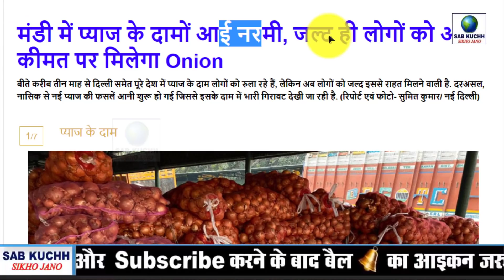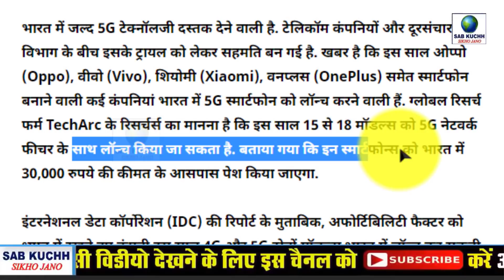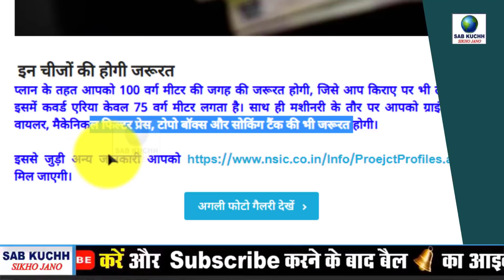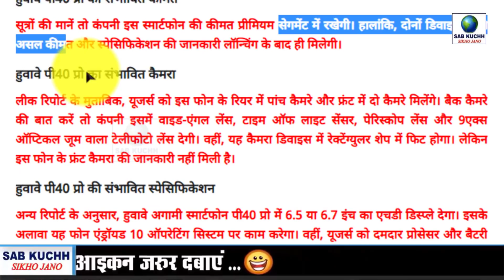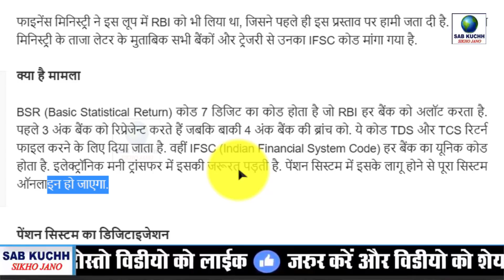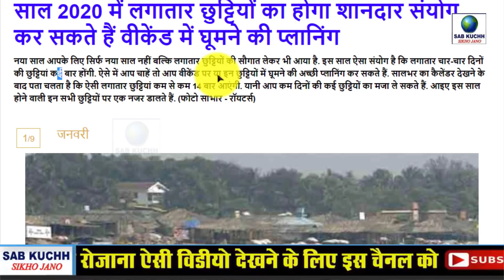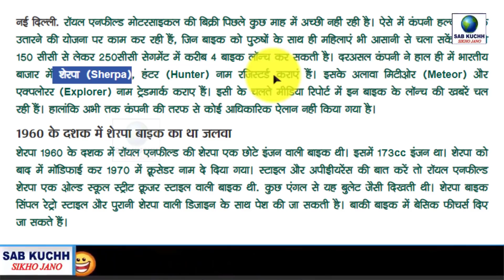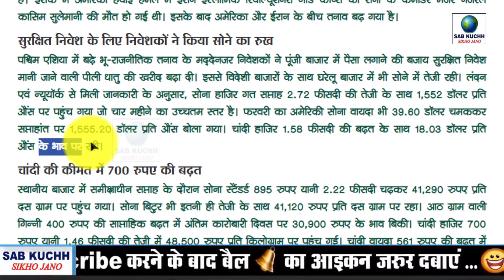Today Breaking News ! आज 6 जनवरी 2020 के मुख्य समाचार, PM Modi news, GST, sbi, petrol, gas, Jio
Today Breaking News ! आज 6 जनवरी 2020 के मुख्य समाचार, PM Modi news, GST, sbi, petrol, gas, Jio, 6 January 2020

यहां 10वीं पास के लिए बड़ी संख्या में निकली सरकारी वैकेंसी

Indian Coast Guard में नौकरी के लिए आवेदन करें

Credit: weather News:
पढ़ें आज के न्यूज़ के हैडलाइन:
मंडी में प्याज के दामों आई नरमी, जल्द ही लोगों को आधी कीमत पर मिलेगा Onion
इस साल Oppo, Vivo, Xiaomi, OnePlus समेत कई कंपनियां ला रही है 5G फोन, कीमत का हुआ खुलासा!
गैस कनेक्शन को भी करा सकते हैं पोर्ट, नहीं देना होता है कोई एक्स्ट्रा चार्ज
SBI के ग्राहकों ने नहीं किया ये काम तो कैश निकालने में होगी दिक्कत: for atm cash
सरकार की मदद से खोलें ये शानदार बिजनेस, हर साल होगी 50 लाख रुपये तक की कमाई!
झटका: लगातार चौथे दिन महंगा हुआ पेट्रोल-डीजल, इतनी हुई कीमत
दिल्ली में आठवीं पास से पोस्ट ग्रेजुएट तक के लिए निकली सरकारी नौकरी की वैकेंसी
यहां 10वीं पास के लिए बड़ी संख्या में निकली सरकारी वैकेंसी: government jobs
7th Pay Commission: 12वीं पास के लिए निकली सरकारी नौकरी, हर महीने मिलेगी 21700 रुपए सैलरी
Huawei P40 Pro जल्द मार्केट में देगा दस्तक, मिलेगा सात कैमरे का सपोर्ट
सम्पूर्ण भारत का 6 जनवरी, 2020 का मौसम पूर्वानुमान
7वां वेतन आयोग : अब आसानी से क्रेडिट होगी खाते में पेंशन, सरकार ने निकाला नया फॉर्मूला
जल्द सस्ती हो सकती हैं डायबिटीज की प्रमुख दवाएं, मरीजों को बड़ी राहत
NASA ने सुनाई सूर्य की असली आवाज, आप यहां सुनें
साल 2020 में लगातार छुट्टियों का होगा शानदार संयोग, कर सकते हैं वीकेंड में घूमने की प्लानिंग
रॉयल एनफील्ड लाएगी 150 से 250सीसी की 4 हल्की मोटरसाइकिल
Airtel यूजर्स के लिए खुशखबरी, डिजिटल टीवी हुआ बहुत सस्ता, शुरुआती कीमत 1,100 रुपये

This Video Full Title:
Today Breaking News ! आज 6 जनवरी 2020 के मुख्य समाचार, PM Modi news, GST, sbi, petrol price, gas, Jio | By Sab Kuchh Sikho Jano